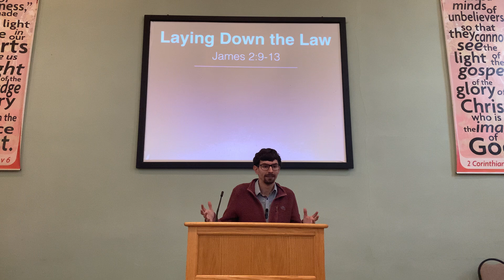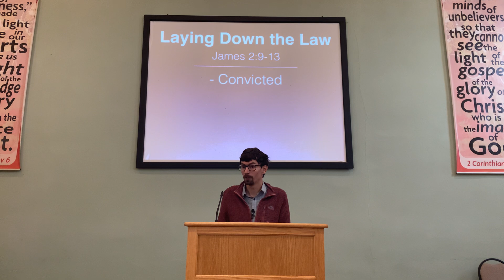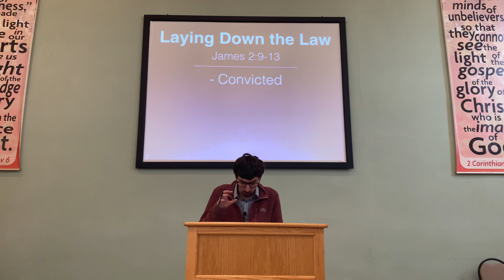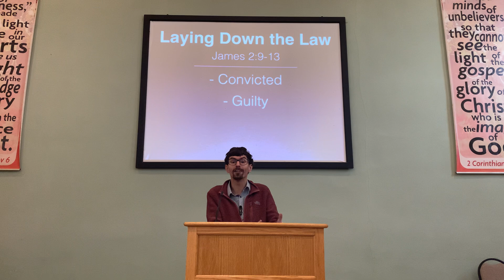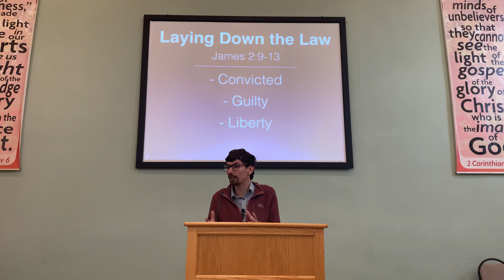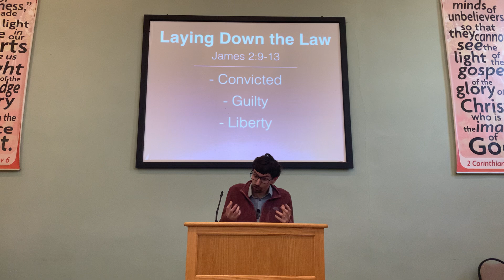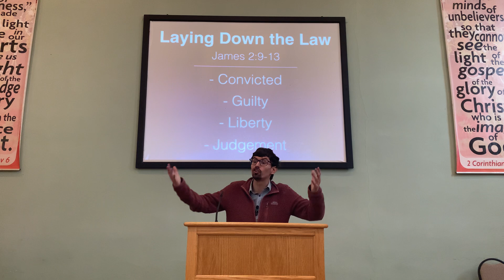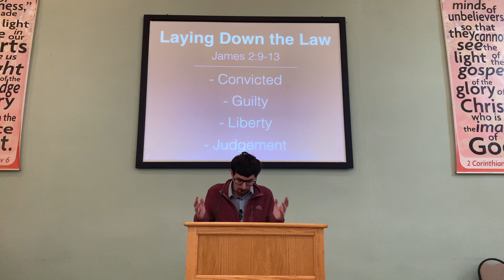Morning Service (14th January 2024)